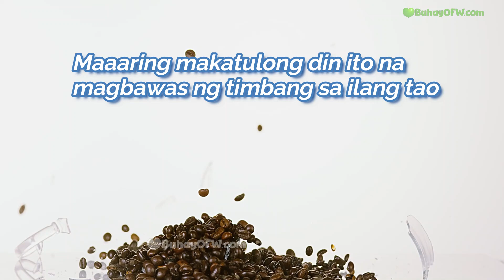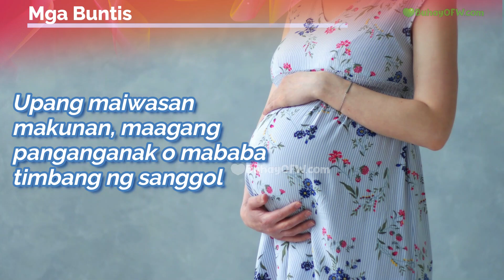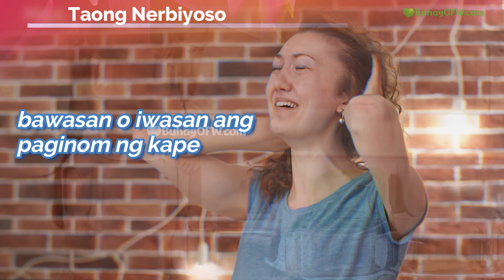Kanino Ok at Bawal ang Kape?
Kanino ok ang Kape? Kanino Bawal ang Kape?